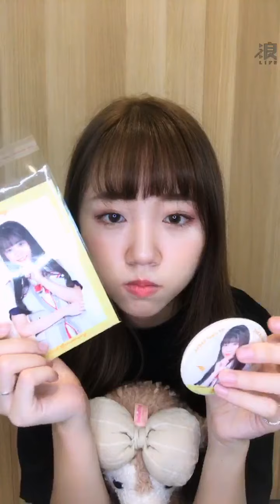201017 AKB48 Team TP 李佳俐直播